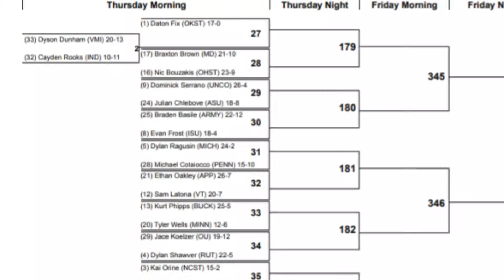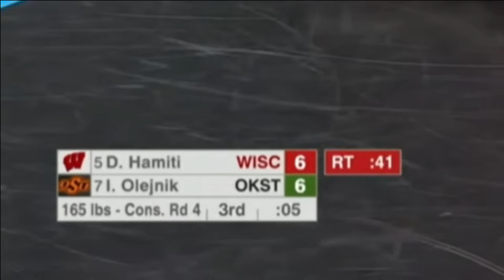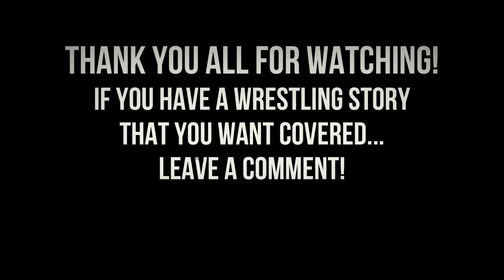The Legend: John Smith | Documentary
John Smith will go down as one of the best coaches, wrestlers, and mentors ever...follow along his final NCAA wrestling season as the Oklahoma State HEAD COACH, as we break down his Olympic, College, and Coaching Career.

Check us out on Facebook and TikTok